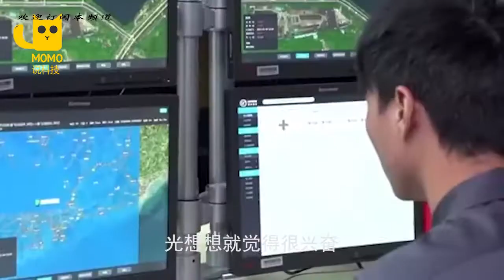再也不怕快递丢失了！顺丰用上大型货运无人机，送货速度无人可敌